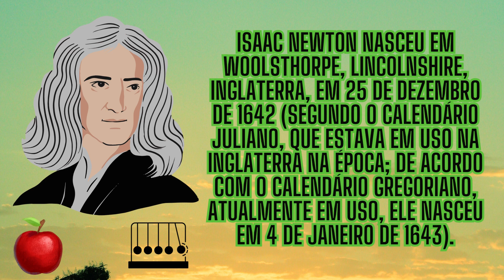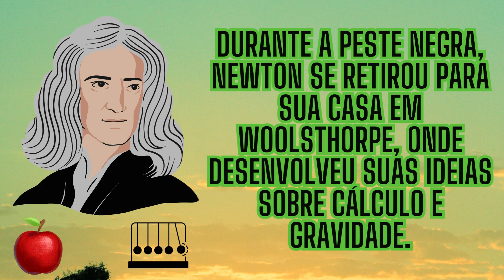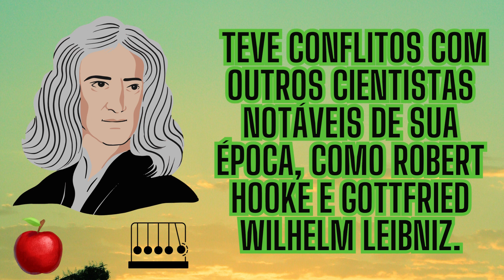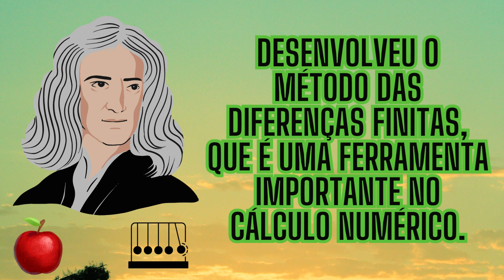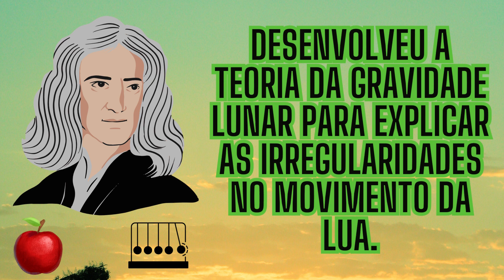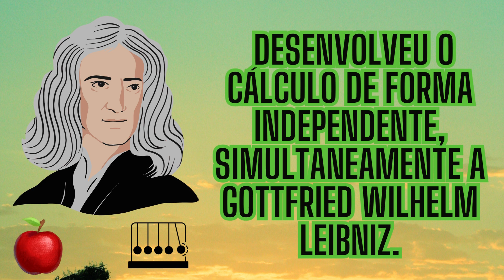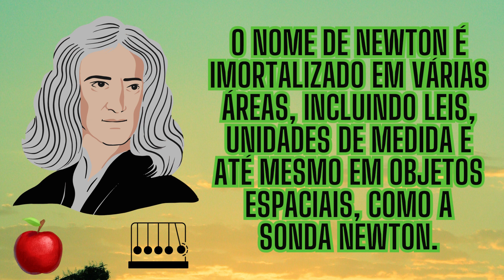ISAAC NEWTON, O pai da física moderna - Márcio Belardony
Junte-se a nós em uma jornada fascinante pela vida de Isaac Newton, o visionário que moldou os alicerces da física moderna. Conhecido como "O pai da física", Newton revolucionou nossa compreensão do universo com suas leis do movimento e a teoria da gravitação universal. Descubra os feitos extraordinários desse gênio científico, desde sua infância até suas contribuições duradouras que ainda moldam o mundo da ciência hoje.

Meu nome é Márcio Alex C. Belardony e seja bem-vindo ao meu canal do YouTube.
Sou Mestre de Capoeira formado por Mestre Xangô (Gilberto dos Santos dos Oliveira) da Associação de Capoeira Canaã, sou Kru (Prajied Preto) de Muay Thai formado por Mestre Todd e tenho minha equipe a Coliseu Top Team, Sou Faixa Preta de Jiu Jitsu na Crolin Gracie Academy formado por Mestre Valdir Neves, também sou Professor de Educação Física com pós-graduação em Fisiologia do Exercício e Psicomotricidade.
Com essa ampla gama de habilidades e conhecimentos, o canal oferece uma variedade de conteúdos relacionados a artes marciais, educação física, lutas, saúde, entre outros. Além disso, você encontrará vídeos sobre treinamento, dicas e técnicas para melhorar suas habilidades, bem como informações sobre eventos de artes marciais e competições.
Os vídeos apresentam um estilo de ensino claro e conciso, permitindo que os espectadores aprendam e desenvolvam suas habilidades, independentemente do seu nível de experiência. Com a experiência que tenho, trago uma perspectiva única e valiosa para o mundo das artes marciais, e sua abordagem prática e acessível o que torna o canal uma excelente opção para qualquer pessoa interessada em esportes, saúde, artes marciais e lutas.